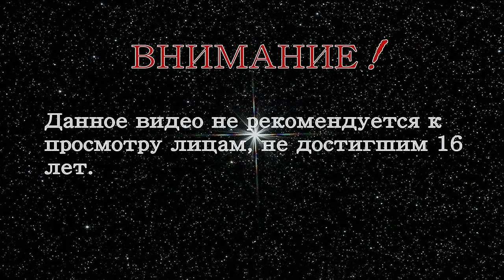Новый мир, сон или явь. Глава 6 Нежданный помощник.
Аудиокнига с визуальным оформлением и субтитрами. Для взрослых! Жанры: юмор, драма, чёрный юмор, средневековый сеттинг, фэнтези, ужасы. Новинка! Audiobook with pictures and subtitles. For adults! Genres: humor, drama, black humor, medieval setting, fantasy. New!